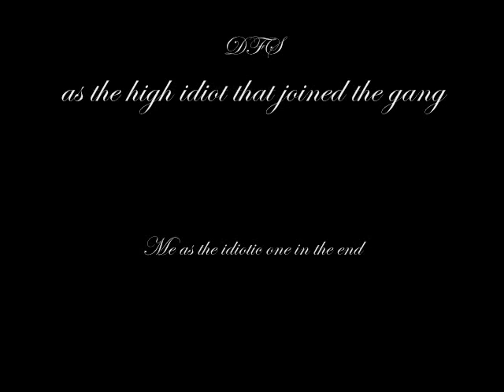HIGH TIMES AT FUKAGE'S HOUSE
nothing to say really just watch.